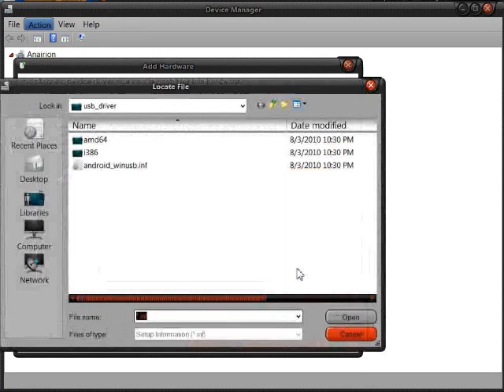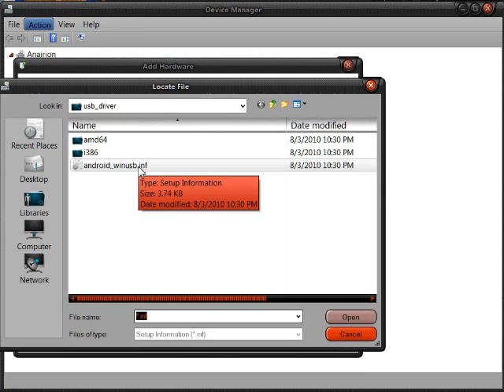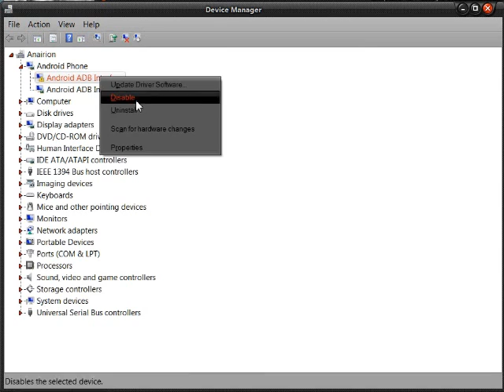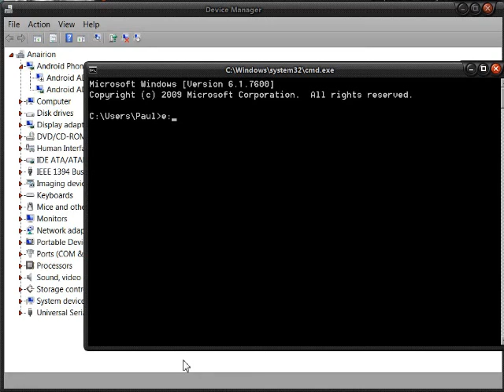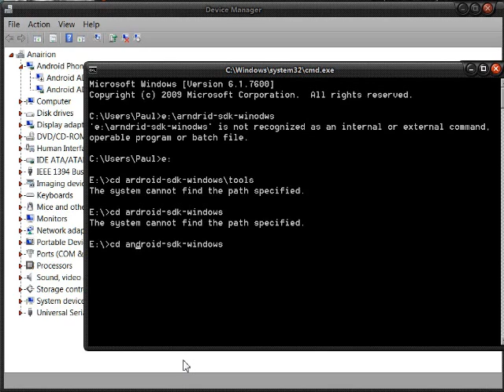Win7 x 64 USB ADB Driver install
How I install USB Drivers